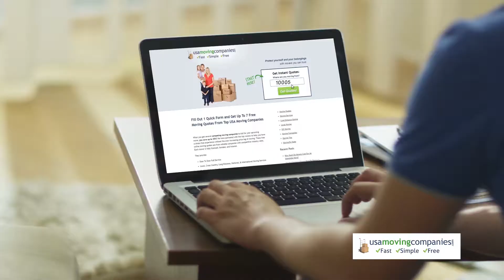Packers And Movers Cost Calculator | Get 7 FREE Quotes & Lower Costs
So are you trying to figure out how much do movers cost and how that applies to your own move?

Many people find it hard to figure out how much money to plan for a moving process. The fact is each moving company has its way of determining how much a move will cost. It primarily depends on factors like distance, the weight of the goods and other additional services.

The process of relocation is accompanied by a lot of exhaustion. But with the appropriate moving in place, all your needs will be solved. Most packers and movers companies have provided a tool known as the cost calculator on their website that will help you understand the price of moving from one location to another.

How Does The Cost Calculator Work?
Packers and movers cost calculator has been designed in a way that it is easy to operate. Most companies avail the tool to customers as it is user-friendly. It works as follows;

•  You are provided with a form, and you should enter all your details without forgetting your exact location.

•  Within the page, fill in the location you are moving from and to. The respective buttons are visible on the same page.

•  Thirdly, you will be required to offer information on the possessions you wish to move like your one bedroom house or car from one place to another.

•  After that, you are required to provide your name and address. It will help the company to contact you.

•  Finally, press the calculate button to know your moving cost.

•  Other ways of determining the cost of moving

Apart from packers and movers cost calculator, the following can also be used to determine the value of moving;

Distance
The distance from where you are moving is significant in calculating the cost of transportation.  Short distances are charged hourly while for long distance, weight and number of items will be crucial. On that note, consider requesting on-site estimates to ensure you don’t pay for transportation and other costs than the required amount.

to request multiple moving quotes from professional movers who have an extensive record of good customer satisfaction.

When you start your relocation efforts with this approach, you're bound to save up to 35% on your budget while at the same time avoid fraud from those shoddy moving companies.